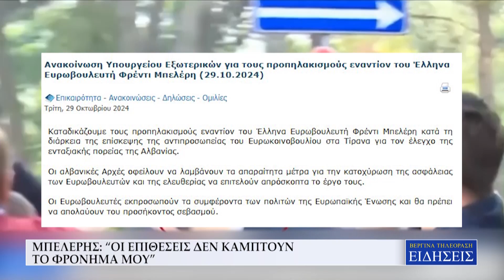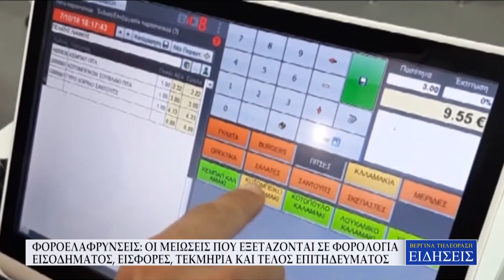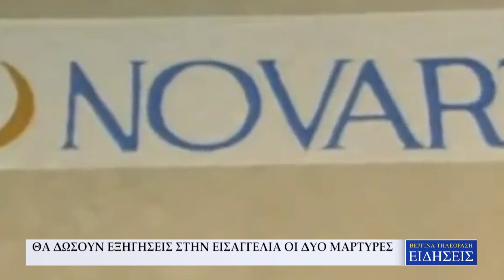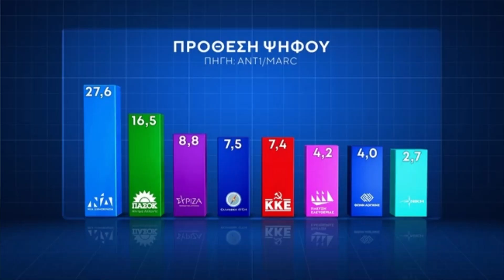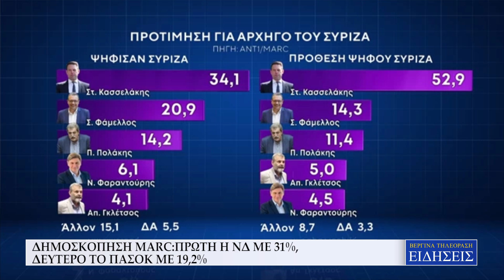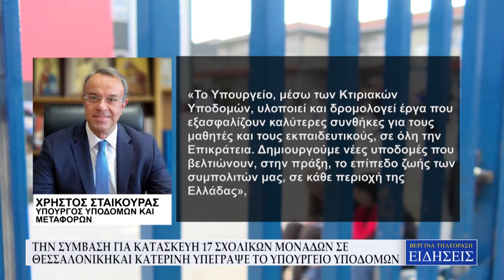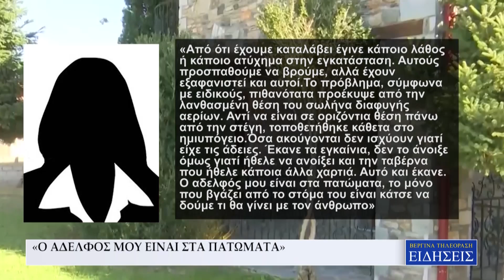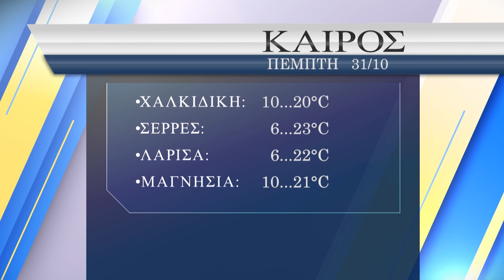ΚΕΝΤΡΙΚΟ ΔΕΛΤΙΟ ΕΙΔΗΣΕΩΝ - ΒΕΡΓΙΝΑ ΤΗΛΕΟΡΑΣΗ (30/10/24)